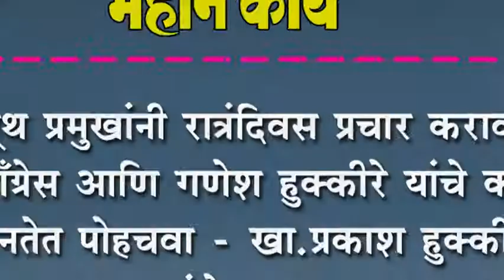बूथ प्रमुखांनी रात्रंदिवस प्रचार करावा, काँग्रेस आणि गणेश हुक्कीरे यांचे कार्य जनतेत पोहचवा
बूथ प्रमुखांनी रात्रंदिवस प्रचार करावा, काँग्रेस आणि गणेश हुक्कीरे यांचे कार्य जनतेत पोहचवा - खा.प्रकाश हुक्कीरे यांचे आवाहन